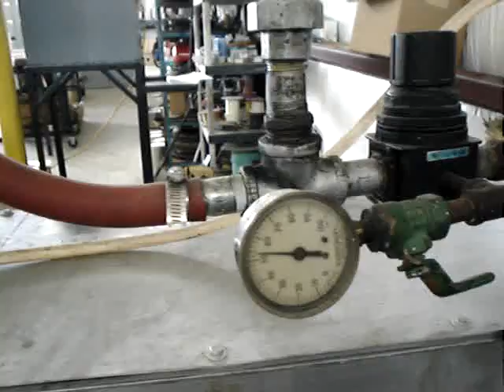Sustainable Power Corp. Biocrude, Biofuels, Biodiesel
Biocrude Biogasoline not ethanol Biodiesel
Biojet fuel Palm waste biomass Bio plastics